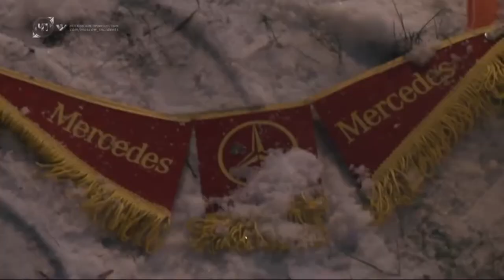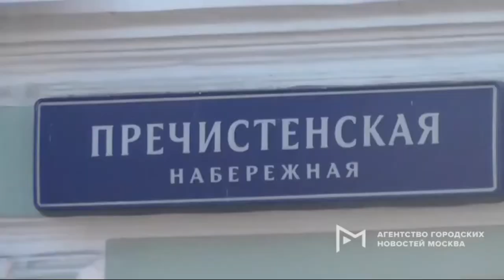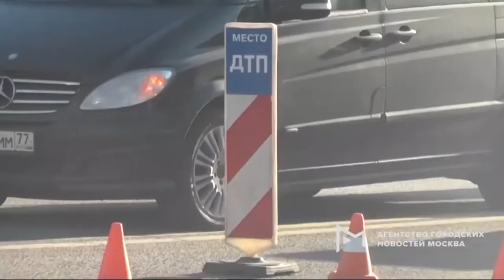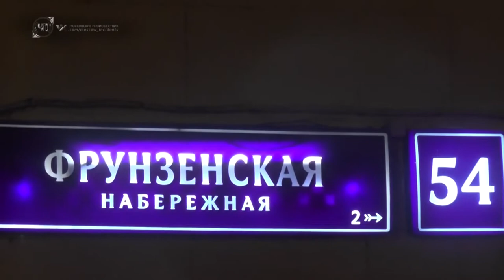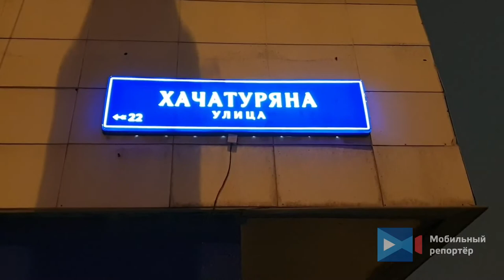Сводка ЧП ( с 10. 02. 20 по 14. 02. 20 )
1. На Волгоградском проспекте массовое ДТП. "Паравозиком" столкнулись 6 автомобилей. Среди участников два "Яндекс Такси". Вероятней всего, серьезно никто не пострадал. Одна полоса оказалась перекрыта, движение на участке сильно затруднено.

2. Лефортовский тоннель. Крупное ДТП из 5 машин. Есть пострадавшие.

3. 10 февраля рано утром на западе Москвы произошло крупное ДТП. На Кутузовском проспекте в районе станции метро "Славянский бульвар" микроавтобус "Мерседес" с Белорусскими номерами столкнулся с автомобилем такси, после чего перевернулся и вылетел в кювет.

В результате ДТП погиб водитель автомобиля такси, а также получил различные ушибы и переломы водитель микроавтобуса.

4. 10 февраля днём в центре Москвы произошло ДТП с участием трёх автомобилей. Недалеко от Храма Христа Спасителя на Пречистенской набережной столкнулись а/м "Лада-Веста", микроавтобус "Мерседес Виано" и а/м "Ниссан Кашкай".

5. ДТП на Дмитровском шоссе в районе Шолохово.
Во время движения водитель грузовика не справился с управлением и допустил опрокидывание

6. 10 февраля вечером в центре Москвы произошло ДТП с участием медицинского транспорта. На пересечении улицы Абельмановская и Волгоградского проспекта столкнулись а/м "Мерседес" и "Газель-Некст"-скорая помощь.

7. 10 февраля вечером на юге Москвы произошло ДТП. На Симоновском валу столкнулись четыре автомобиля. Все автомобили двигались в попутном направлении в сторону Велозаводской улицы.

8. Оперативные службы подняли перевернушийся грузовик "Мерседес". Инцидент произошел сегодня утром на внешней стороне 82 км МКАД на съезде в область, водитель многотонного грузовика не справился с управлением и допустил опрокидывание. В результате ДТП, как сообщает источник СП, пострадавших нет.

9. Возгорание снегоочистителя произошло в Академическом районе столицы, сообщили Агентству городских новостей «Москва» в пресс-службе ГУ МЧС по столице.

10. ДТП на Ярославском шоссе. При направлении в сторону Москвы столкнулись несколько автомобилей

11. Людей эвакуировали из-за возгорания лакокрасочных материалов в лифте Института общей физики им. А.Прохорова Российской академии наук

12. Пожарные спасли одиннадцать человек, в том числе ребенка, при ликвидации возгорания в жилом доме в столичном районе Хамовники. Об этом сообщили в пресс-службе Главного управления МЧС России по Москве. «11 февраля 2020 г. в 19:45 в оперативную дежурную смену Центра управления в кризисных ситуациях Главного управления МЧС России по Москве поступило сообщение о пожаре по адресу: Фрунзенская набережная, д. 54.

13. Шесть человек пострадали в результате столкновения двух транспортных средств в Ленинском городском округе. Об этом Агентству городских новостей «Москва» сообщили в пресс-службе Главного управления МВД РФ по Московской области.
«ДТП произошло в Видном на Белокаменном шоссе возле д. 14. В результате аварии пострадали шесть человек», - сказал собеседник агентства.
Он уточнил, что участниками аварии стали автобус и автомобиль МАЗ.

14. Вечером 12 февраля на Носовихинском шоссе автомашина такси двигалась по мосту над МКАД. Внезапно у нее лопнуло колесо, водитель не справился с управлением, машину занесло и она перевернулась. По счастливой случайности такси не задело другие машины. Никто в ДТП не пострадал. Водитель выбрался из автомобиля самостоятельно. Для поднятия перевернутого автомобиля был задействован автокран. Движение по мосту было ограничено. На месте работали сотрудники ГИБДД.

15. В столице дневная оттепель сменилась похолоданием. На дорогах образовалась гололедица. Она привела к росту мелких ДТП. Так, на ул. Хачатуряна столкнулись 3 автомобиля. На соседнем перекрёстке один водитель не смог остановиться на повороте и врезался в другой автомобиль. К счастью, люди не пострадали. Только машины. Все стоят в ожидании сотрудников ДПС.

16. В результате ДТП с двумя автомобилями, Мерседесом и Портером, в Волоколамском тоннеле при движении в сторону центра Москвы, пострадал один человек.

17. 14 февраля утром на шоссе Энтузиастов перед СВХ автомобиль такси влетел в бетонные блоки. Пострадавших нет. На месте ДТП работают сотрудники ГИБДД. Движение затруднено.

18. МО, Одинцово.
Две девушки накануне днём перевернулись на бок авто в Городке-17. Им на помощь моментально подоспела толпа мужчин, которая образовалась из проезжающих мимо автомобилистов. Водители не только помогли девушкам выбраться из авто, но еще и поставили его обратно на колеса. Из девушек никто не пострадал.

19. ДТП 4 автомобилей на внутренней стороне 82 км МКАД. В результате попутного столкновения пострадавших нет. На место ДТП прибыли оперативные службы. Обстоятельства ДТП предстоит установить сотрудникам ГИБДД.